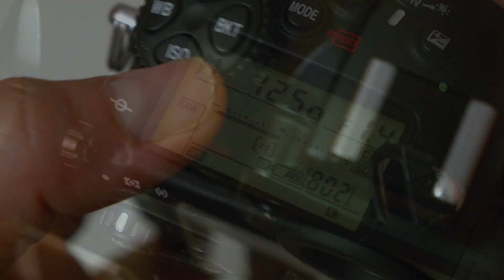24mm f/0.4 | Inanılmaz Bokeh | Brenizer Methodu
24 mm f/0.4 !!!

Evet yanlış okumadınız! f/Sıfır.Dört

Bu videoda, inanılmaz bokeh'li geniş açı fotoğraflar çekmenizi sağlayan Brenizer Method'unun nasıl yapıldığından bahsediyorum.

Kanalı desteklemek için video'da adı geçen ürünleri lütfen aşağıdaki linkleri kullanarak satın alın. Ekstra ücret ÖDEMEZSİNİZ, ama ödediğiniz paranın çok cüzzi bir miktarı komisyon olarak kanala verilir:

Manfrotto 303SPH

Samyang 85 f/1.4 for Nikon
Samyang 85 f/1.4 for Canon

Samyang 135 f/2 for Nikon
Samyang 135 f/2 for Canon